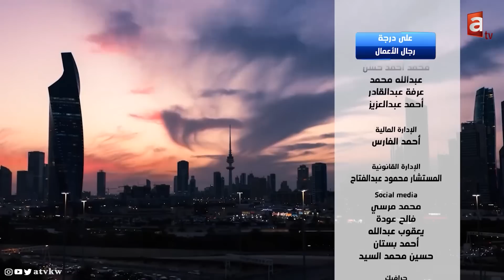من يقف وراء الأزمات المالية؟!.. أغنياء ويدّعون الفقر في الكويت - طلال الغانم على درجة رجال الأعمال